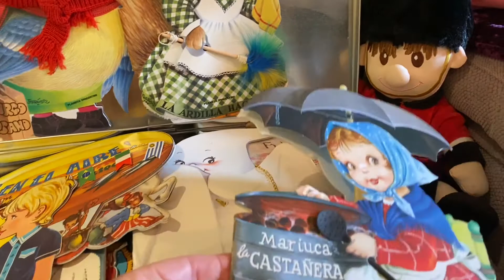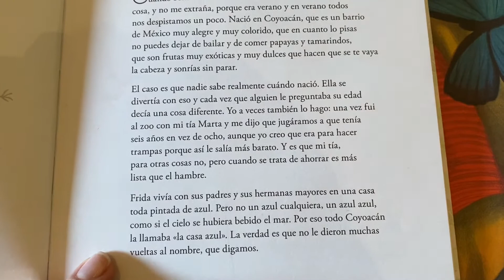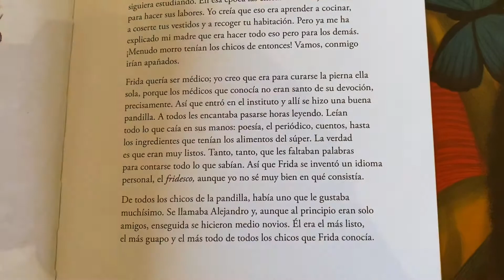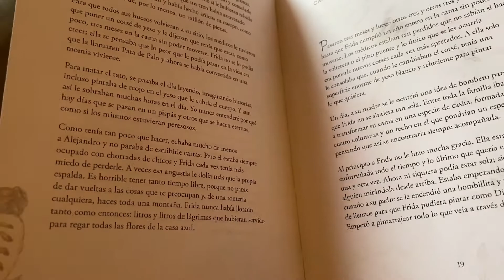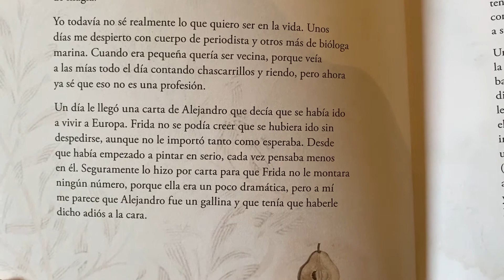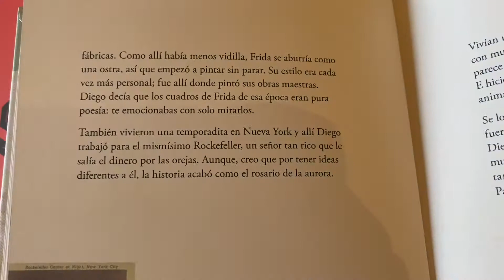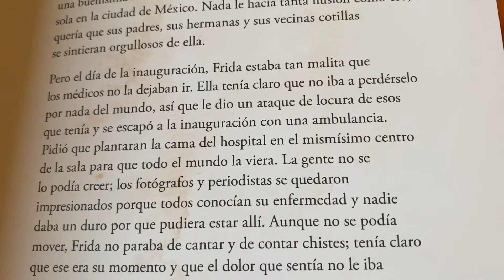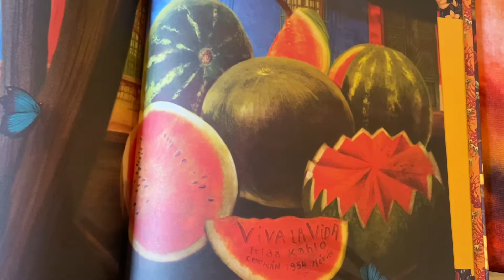Frida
Texto de Itziar Miranda y Jorge Miranda
Ilustraciones de Lola Castejón Fernández. Edelvives
Y Sebastián Pérez y Benjamin Lacombe

El Baúl de los cuentos de Miri